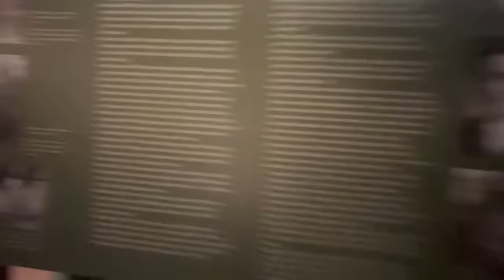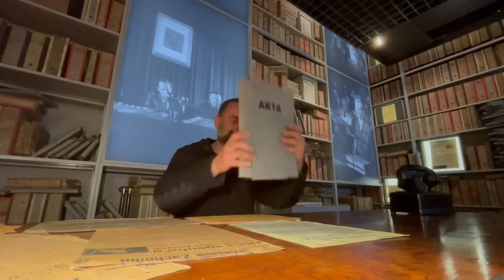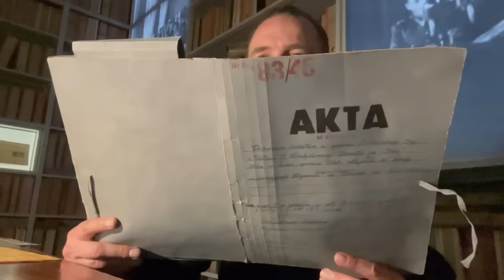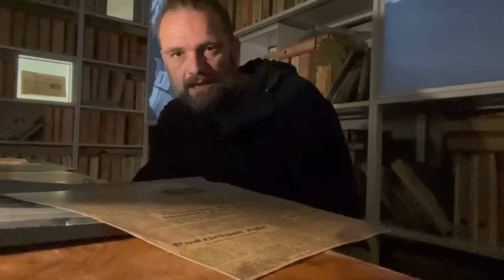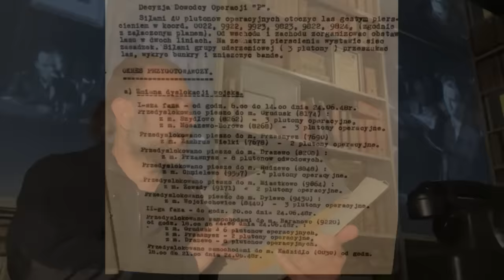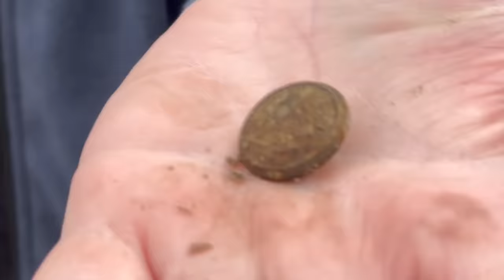LAS WYKLĘTY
Na pewno słyszeliście kiedyś pojęcie "Żołnierze Wyklęci", prawda? O właśnie takich żołnierzach wyklętych będzie dzisiejszy program, który zrealizowałem podczas poszukiwań prowadzonych przez Muzeum Żołnierzy Wyklętych w Ostrołęce. Bohaterem odcinka będzie Józef Kozłowski, ps. Las, stąd tytuł: Las Wyklęty...